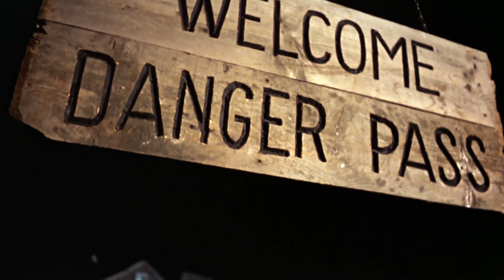"Without a name" par Raoul - Générique de "Deux croix pour un implacable"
Générique du film "Deux croix pour un implacable" ("Dos cruces en Danger Pass). De Masi réutilisera cette chanson, avec d'autres paroles, l'année suivante pour le film Les Colt brillent au soleil ("Quanto costa morire").